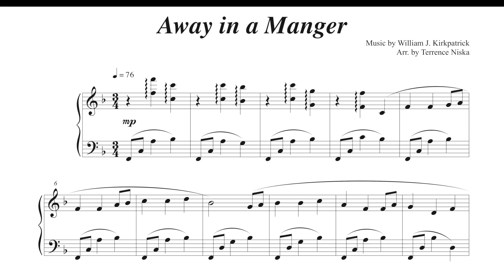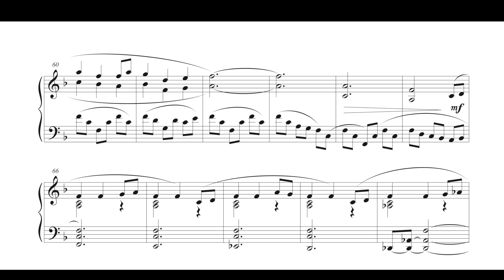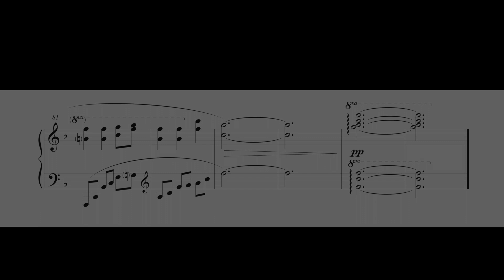Away in a Manger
Terrence Niska - Arranger
Michael Swedberg - Pianist
Michael Swedberg - Video Editor

This simple, yet beautiful lullaby to the sleeping Christ-child has long been a favorite of mine. The piece begins with a gentle rocking figure in the left hand while the right hand represents the twinkling of the stars in the night sky. In the first verse, a simple statement of the melody begins over the figure established in the left hand. By the second verse, both hands have introduced another voice to the harmony. There are two popular musical settings of the lyrics, and in the third verse I tried to combine the rhythmic and melodic elements of both. The prelude closes with an air of wonder and reverence as the Child drifts back to sleep while the star shines overhead.